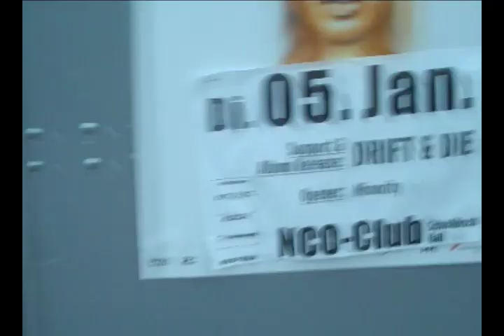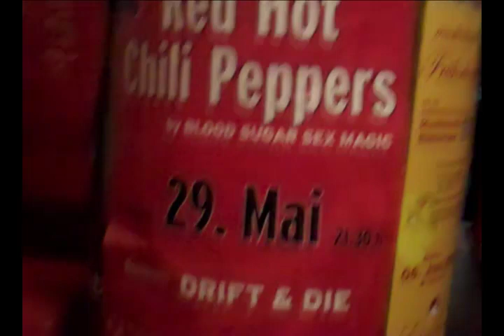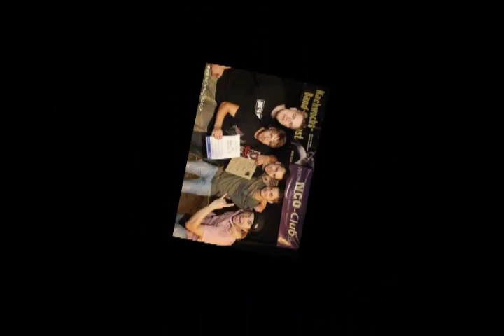Teaser 2011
With this video we want to introduce you to the German rock band Drift & Die, which features Sascha Breithaupt on the lead-vocals, Ralf Trautmann at the lead-guitar and the awesome heavy-rhythm section of Mike Meiser on the bass and Michael Schelhorn on the drums. This video takes a look back at the best moments of the band's recent live-history and also features moments off-stage. The video will be treasured by fans that know the band already and should introduce Drift & Die's incredible music to many newcomers. You must see it and hear it to believe it.